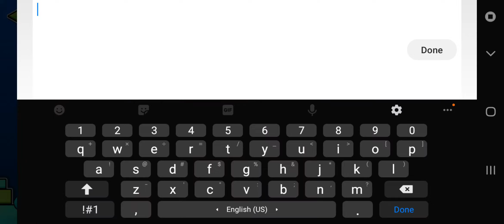Unnamed 0 by Arch2 [MGDPS Medium Demon]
i feel too lazy to make a thumbnail